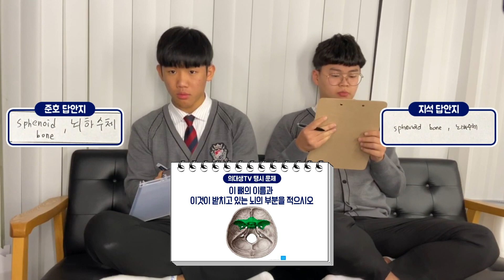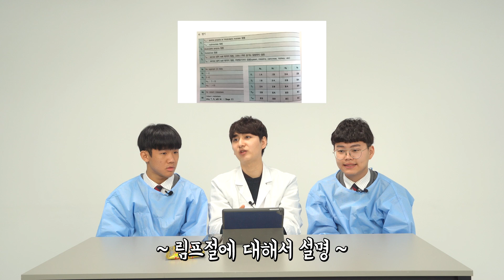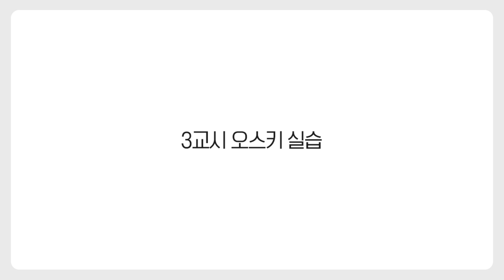[슬기로운 의대생활] 의대생활을 맛본 실제 고등학생 2편 | 의대생TV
요즘 핫한 슬기로운 의사생활에선 선생님들이 암진단을 하는 모습들이 종종 나오죠. 이번엔 의대생들이 고등학생들에게 직접 임상을 설명해드리는 영상을 찍어 봤습니다~!

*촬영에 협조해준 준호(동아리 장), 지석군 감사해요~ :)

[연출]: 최형준 / 충북의대 본3 @ssemule
[촬영]: 정태균/ 충북의대 본3 @ra_flia
[편집]: 블피
[번역]: 송지현 / 오타고의대 본3 @imsylvisong
[출연]
박진우 / 중앙의대 본3 @p_jinu5759
최형준 / 충북의대 본3 @ssemule